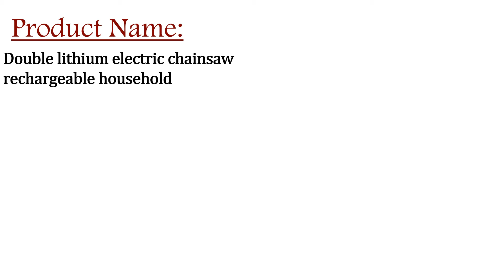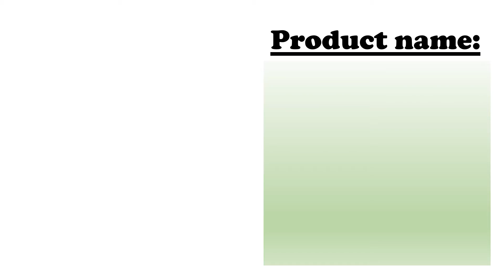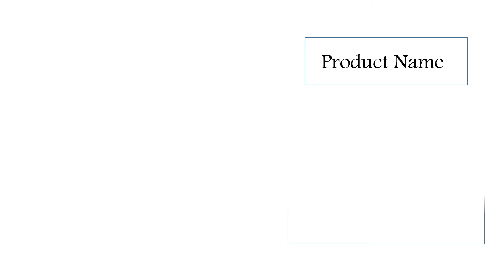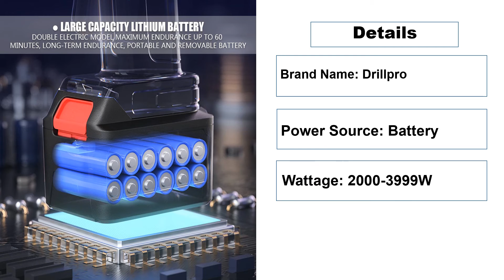Best Electric Chainsaws 2022 | aliexpress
Best Electric Chainsaws 2022
5.Double lithium electric chainsaw rechargeable household small hand-held outdoor lithium electric saw logging saw single-hande

4.220V AC Electric Chain Saw Powerful Hand-Held Electric Chainsaw Garden Power Tools Homehold Wood Cutter With Chain Saw 9990W

3.10 Inch Brushless Cordless Chainsaw Electric Saw Bracket Woodworking Cutter Machine Garden Pruning Tools For Makita 18V Battery

2.NEW 588Vf 18Inch/16Inch Electric Cordless Chain Saw Brushless Motor Woodworking Garden Cutter Power Tool For Makita 18V Battery

1.Drillpro 12inch Electric Chainsaw Bracket Cordless Chain Saw Wood Cutter Machine Woodworking Tools for 18V Makita Battery